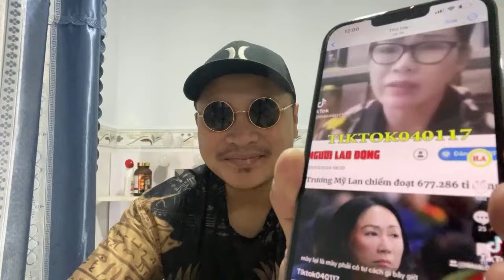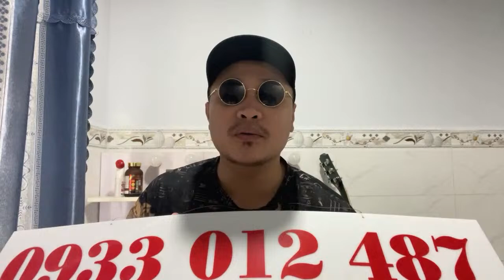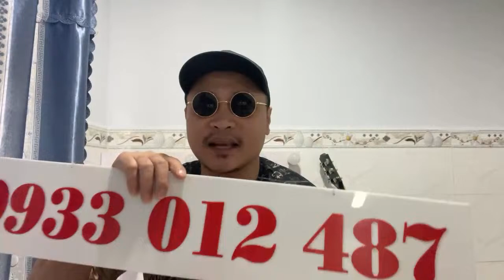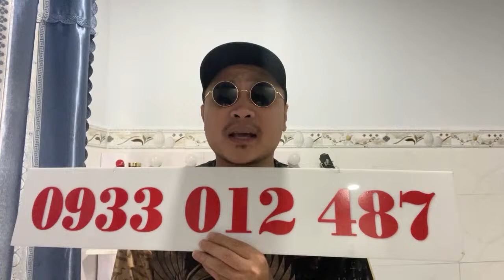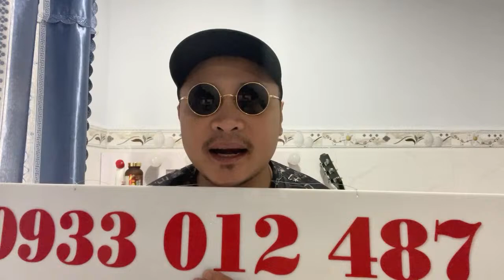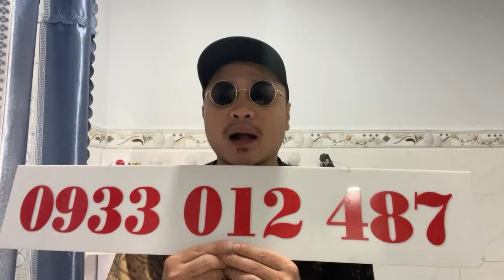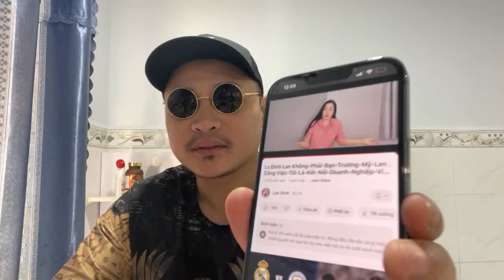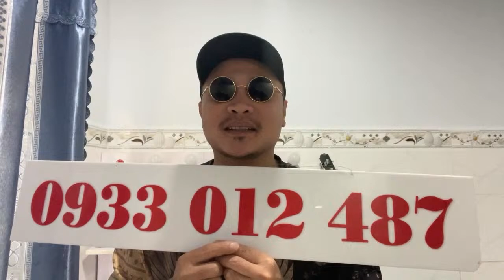Live Trực Tiếp: Thôi Lan Ơi.. Lật Mặt Như Bánh Tráng